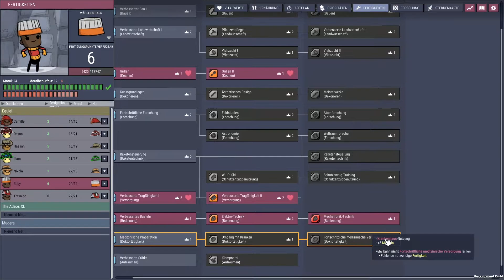ONI Spaced Out DLC S02E018 - Stromverteilung & Metallschmelze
Early Access des neuen ONI-DLC Spaced Out. Seit 8. Dezember auf Steam erhältlich.

Spiele hier wieder einmal eine neue Kolonie im Spaced Out DLC von Oxygen Not Included.
Man muss festhalten das es sich die Erweiterung immer noch im frühen Stadium befindet und es noch einige Änderungen geben wird. Auch werden nach und nach noch weitere Inhalte hinzugefügt.
Deswegen kann es auch sein das ich durchaus bei größeren Änderungen ggf. einen Neustart machen werde.
Wer sich gerne in der Kolonie verewigt sehen möchte kann mir das gerne in die Kommentare oder ins Discord schreiben. Bei zu großer Nachfrage entscheidet das Los.